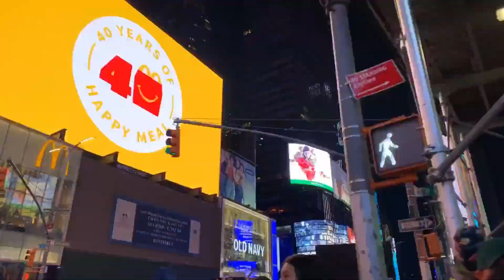Miguel - Pineapple Skies